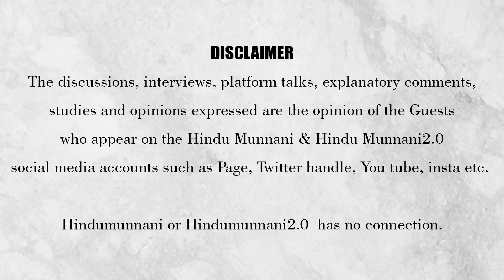மனுஸ்மிருதியை வைத்து அரசியல் செய்து,இந்துகளை அசிங்கப்படுத்தாதே?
அநாகரிகமான அரசியலை முன்னெடுப்பதற்கு,மனுஸ்மிருதியை ஆயுதமாக்கிய திராவிடமாடல்..

இக்கட்டான சூழ்நிலையில் தங்களது எஞ்சிய ஆட்சிக்காலத்தை தக்கவைக்க ஆண்டாண்டு காலமாக தி.மு.க அரங்கேற்றும் அப்பட்டமான நாடகமே இந்துகளையும்,இந்தியையும் எதிர்ப்பது.ஜாதிய தலைவர் திருந்தாத திருமா திரும்ப திரும்ப தி.மு.கவிற்கு ஒத்து ஊதுவதை தவிர்த்தால் நல்லது..

தலித் மக்களை தி.மு.கவின் மாவட்ட செயலாளராக அறிவிக்க சொல்லி அறிக்கை வெளியிட தைரியம் இருக்கா? திருமாவளவன் அவர்களே...